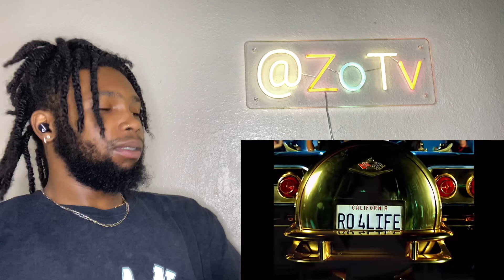Ja Rule - Thug Lovin' ft. Bobby Brown | REACTION